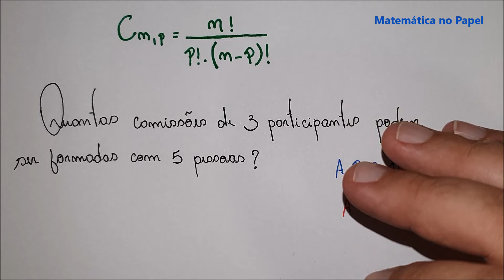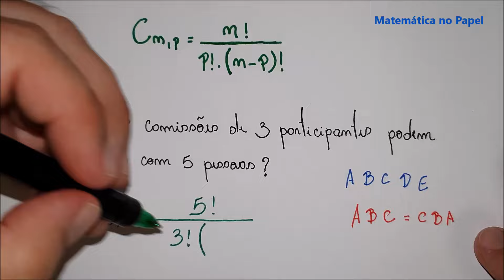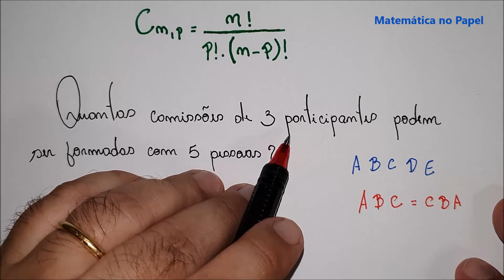Análise Combinatória 09: Combinação Simples - Parte I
Análise Combinatória 09: Combinação Simples